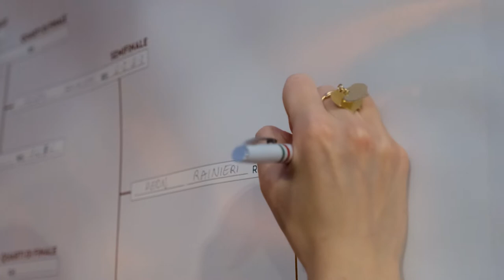Cupra Padel Tour 2022 @ Magister Village by Pasquarelli Auto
La seconda edizione del CUPRA Padel Tour attraverserà l’Italia da Maggio ad Ottobre, con ancora più tappe, più passione e più emozioni. Sei pronto a scendere in campo e ad unirti alla CUPRA Tribe?

Ecco il video del CUPRA Padel Tour 2022 svoltosi il 25 e 26 Giugno presso il Magister Village di Montesilvano e sponsorizzato da Pasquarelli Auto.

Emozione, divertimento, sportività e performance sono scesi in campo per unire l'adrenalina del Padel con la passione per le auto firmate CUPRA.